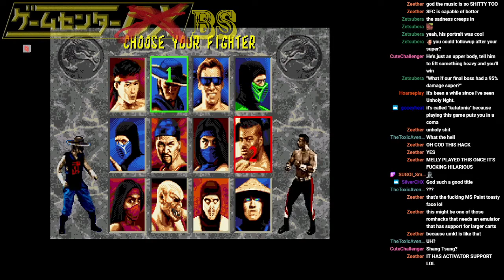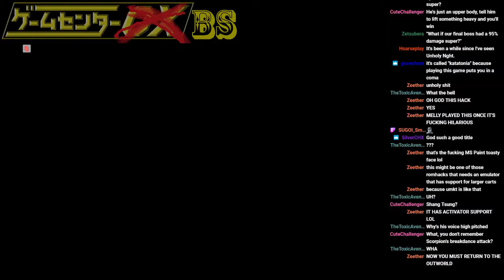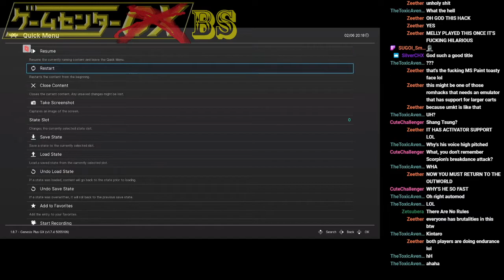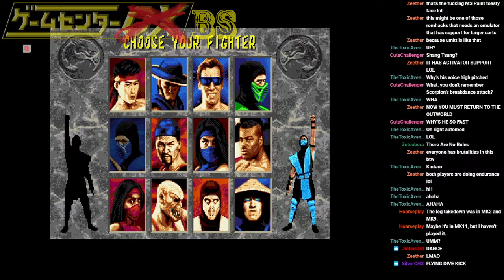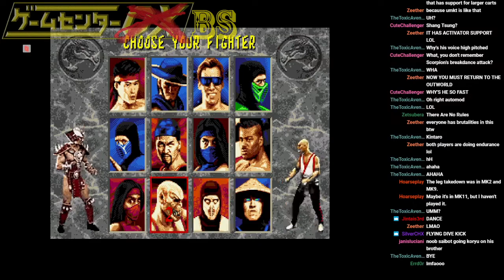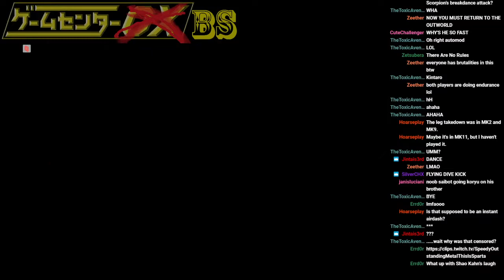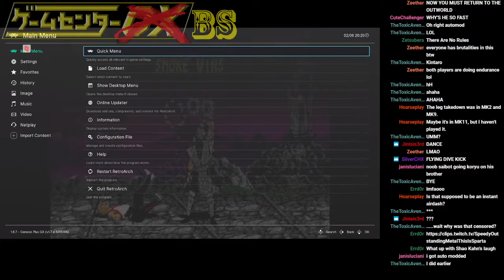Short Play: Mortal Kombat 2 Track Mortal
Mortal Kombat 2 if you hit your cartridge with a hammer enough times